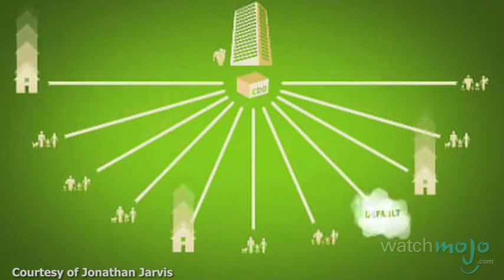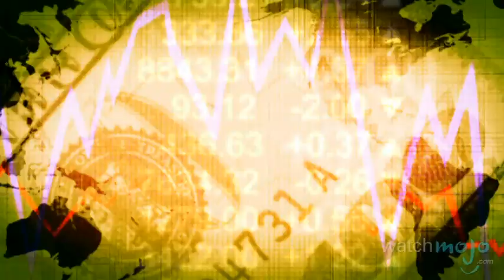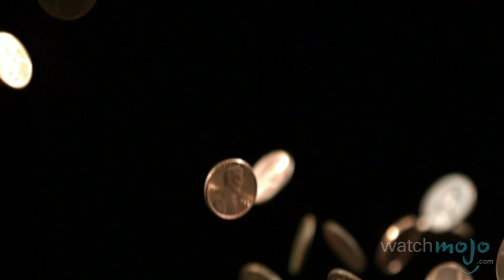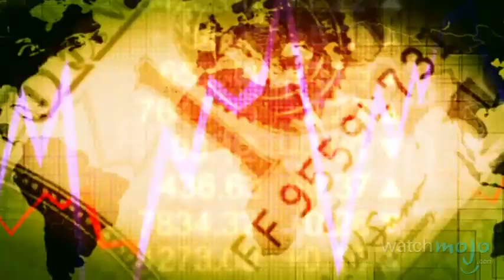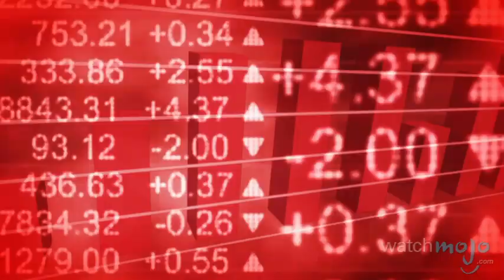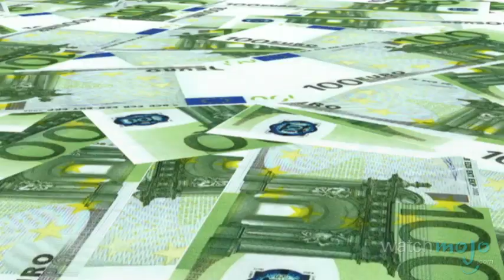10 Greek Debt Crisis Facts - WMNews Ep. 13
As an anti-austerity party takes power in Greece, a serious confrontation looms between the new government and its Eurozone creditors, throwing into question the stability of this troubled economic union. Welcome to WatchMojo News, the weekly series that breaks down news stories that might be on your radar. In this instalment, we’re counting down 10 crucial facts you should know about the Greek debt crisis.

European debt crisis
Greek debt crisis
bail out
Budget deficit